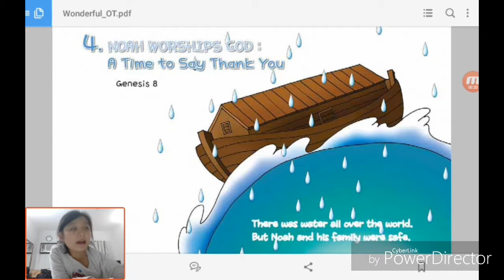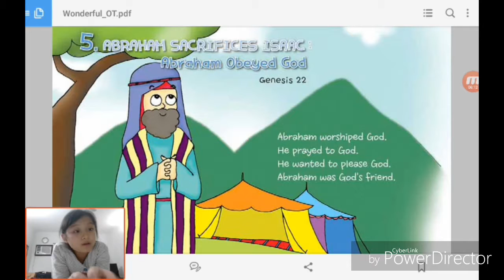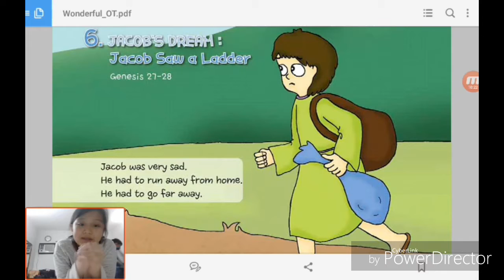‹Kids›Grace：4 Noah Worships God about A time to say thank you in Genesis 8